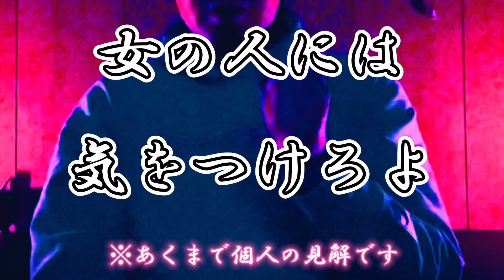実話不思議体験談 case05 『狐が欲しかったもの』［多言語対応］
So-ryuのボーカル"黒龍🖤"こと"まさ"が話す、本当にあった不思議な体験談第参弾😱
case5『狐が欲しかったもの』

今回も最後におまけ動画が有るので最後までお見逃しなく！

エンデイングテーマ
So-ryu 『華』
おすすめ動画リンクテーマ
So-ryu『黒龍』

📝This YouTube video has subtitled.

【So-ryuメンバーのTwitterアカウント】